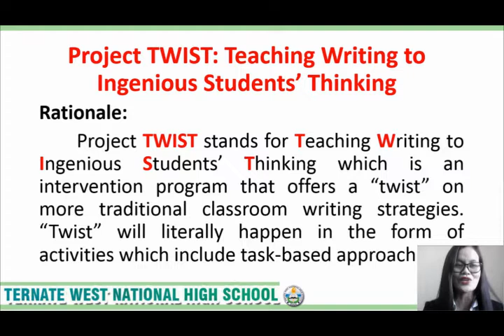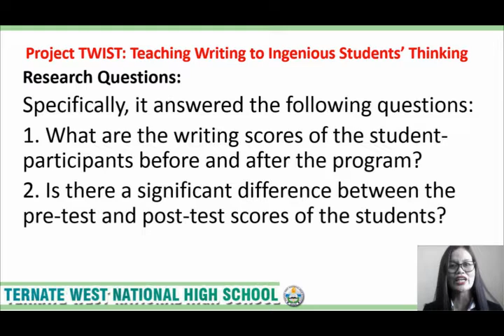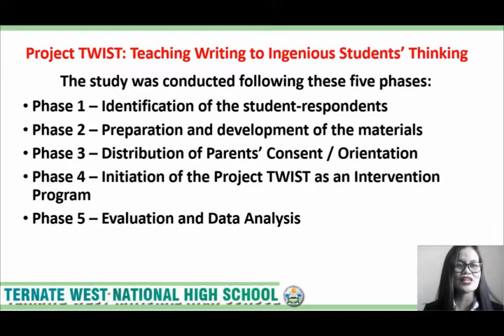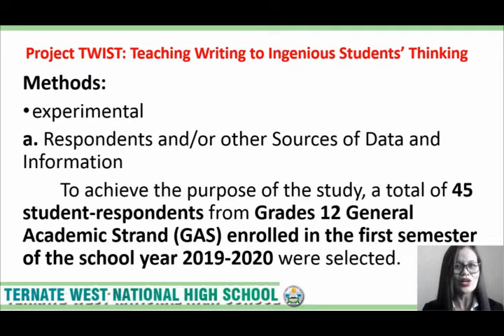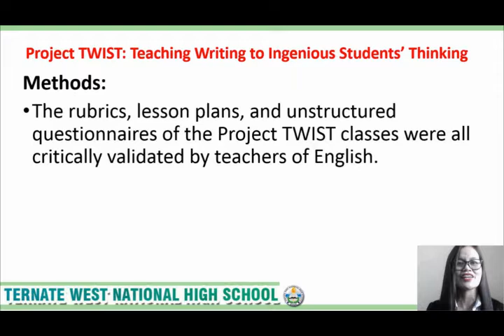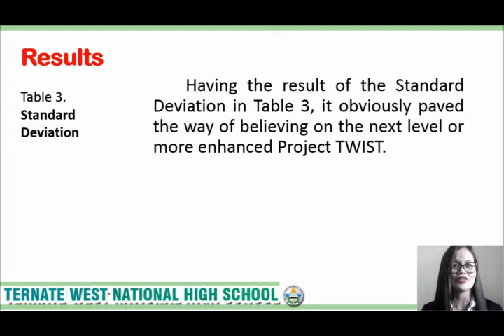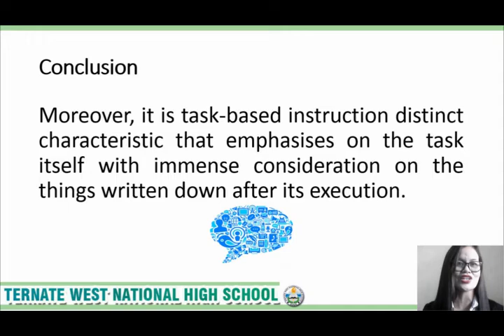Project TWIST: Teaching Writing to Ingenious Students’ Thinking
TER-AR-TL-EN-10
Cora L. Del Rosario

Purpose: This study intends to determine the effectiveness of the Project TWIST (Teaching Writing to Ingenious Students’ Thinking) to Senior High School (SHS) classes in Ternate, Cavite – Philippines through a self-constructed questionnaire.
Design/methodology/approach: The study utilized the experimental single group pre-test post-test design to measure the effectiveness of the Project TWIST intervention program to the teaching of writing to Senior High School classes as its main purpose. In addition, the study validated whether the intervention program was feasible to SHS classes. The lesson plans were constructed based on the objectives of the lesson in teaching writing. The data were analyzed statistically finding the difference of pre-tests and post-tests, weighted mean, Standard Deviation (SD), and compared computed value from table value at 0.05 confidence level.
Findings: Findings showed high effectiveness of the Project TWIST to educate Senior High School classes in L2 writing.
Research limitations/implications: The study was limited to 45 SHS- General Academic Strand (GAS) learners enrolled in the first semester of the school year 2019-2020 of Ternate West National High School.
Originality/value: This study is valuable for the school administrators, classroom teachers and policymakers to consider as part of pedagogical practices dealing with student-participants exhibiting writing challenges.